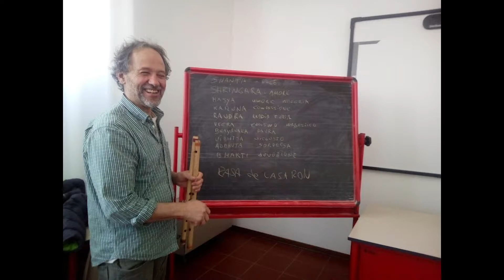MUSICA INDIANA: LA TRADIZIONE IN ITALIA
20 anni di didattica accademica al Conservatorio di Vicenza "Arrigo Pedrollo"

 “Il contributo del M° Enrico Anselmi alla conoscenza della musica indiana in Italia”

(Prof. Marco Colle)

“Il Bansuri in Italia“

(Prof. Lorenzo Squillari)

“Importanza del Canto, della lingua e della letteratura nella formazione musicale indiana”

(Prof.ssa Marged Flavia Trumper)

“Il contesto olistico di Saṃgīta (Musica, Danza, Teatro): un’oasi di approccio interdisciplinare al Conservatorio di Vicenza”

(Prof.ssa Rosella Fanelli)

Intervento strumentale: duo di Sitar e Tabla

 “Raga Gujari Todi in Tintal”

  (Prof. Leo Vertunni: Sitar, Prof. Manish Madankar: Tabla)

“Jugalbandhi: Conversazione ritmica”

(Proff. Rosella Fanelli, Leo Vertunni, Manish Madankar)